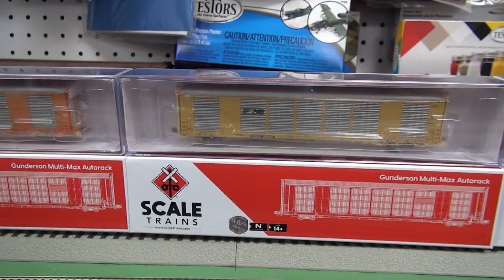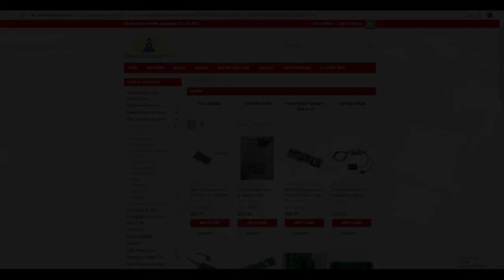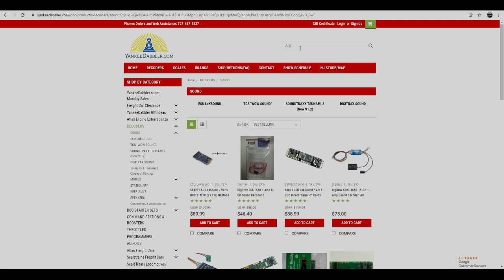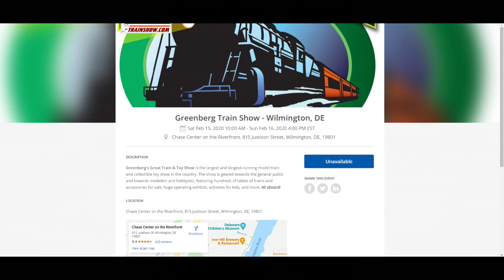Yankeedabbler New Arrivals Lionel, Walthers Proto, ScaleTrains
Walthers Proto 50' Evan Coil Car - Union Pacific, Norfolk Southern, Detroit, Toledo & Ironton, CSX, Chessie System C&O,  BNSF Railway, Norfolk & Western. Lionel  STRASBURG LEGACY SW8 #8618 O Scale. ScaleTrains SXT32873 SD40-3 CSX / YN3 Boxcar Logo #4042 (Yellow Plow) ESU LokSound DCC & Sound Rivet Counter HO Scale. Gunderson Multi-Max Autorack, Kansas City, Union Pacific/Building America/TTGX, Norfolk Southern/Horsehead/TTGX, Canadian Pacific/Soo, Canadian Pacific/Beaver Logo/TTGX, CSX/Boxcar Logo/TTGX, BNSF/Orange/TTGX, BNSF/White Rivet Counter ScaleTrains N Scale

Walthers Proto HO Scale

Designed to speed loading and unloading while protecting large steel coils in transit, the WalthersProto(R) 50' Evans Cushion Coil Car is a great way to add steel traffic to any HO layout. Featuring updated tooling with removable angled, round or glass fiber hoods, additional features include:

Based on cars in service 1970s to early 2000s
Prototypes carry larger steel coils used to make automobiles, appliances and food packaging
Matching, removable hoods in angled, round and glass fiber styles with lifting and stacking brackets
Fully assembled with etched metal walkways, grab irons, underframe cushioning device, separate brake gear and more
Detailed body with V-shaped load cradle and separate restraints
Heavy die-cast metal frame for enhanced performance
100-ton roller-bearing trucks
Correct 36" RP-25 metal wheelsets
Proto MAX(TM) metal knuckle couplers
Detail your new coil cars in minutes with the Cornerstone Steel Coil Load (#933-1499), sold separately)
Great for use with Walthers Steel and Auto Industry Series!